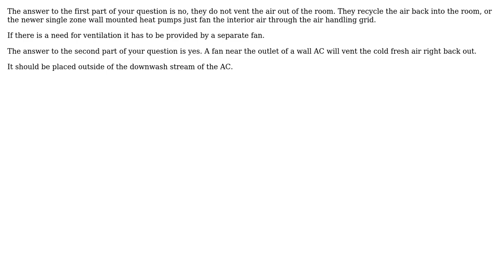Engineering: Single Split Air Conditioner & Supply/Exhaust Fan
With thanks & praise to God, and with thanks to the many people who have made this project possible! | Content (except music & images) licensed under CC BY-SA | Music | Images & others | With thanks to user kamran user HA E and the Stack Exchange Network Trademarks are property of their respective owners. You are responsible for your own actions.